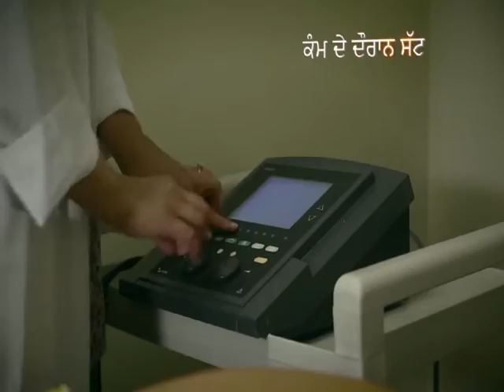Meanig of Symbolic Justice - Harvinder singh Phoolka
Human rights advocate and senior Aam Aadmi Party (AAP) leader Harvinder Singh Phoolka today said that he was proud to be an Indian and would not be cowed down by the propaganda against him by a particular radical group in Canada.  Phoolka, who has been fighting to secure justice for Sikhs killed in Delhi in 1984, said that he had been purposely targeted by certain pro-Khalistan groups. His speech l that the fight was on to at least secure symbolic justice for the riot victim families had been deliberately misinterpreted by radical groups in Canada. “What I said was that many of the accused in riots cases have already died. A number of eyewitnesses have also passed away in recent years. In such a situation, to secure even symbolic justice by getting the remaining accused punished would provide at least some satisfaction”, he said. “Of course, we wanted that all the accused must be convicted. But those who have died cannot be convicted now”, he added. I have an impression that certain radical groups were playing the game of the Shiromani Akali Dal (SAD) in Canada,